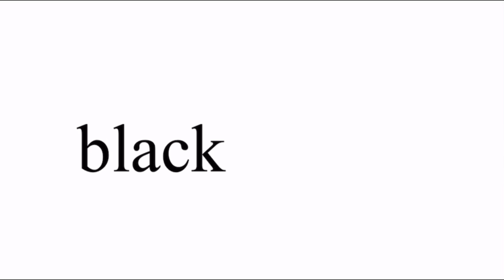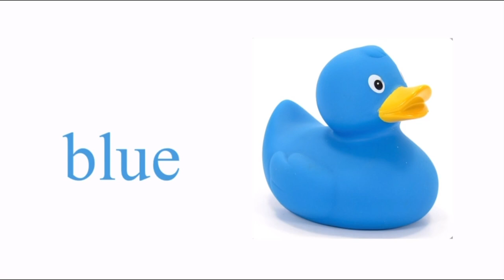Colors - cocomelon _teaching colors - baby colors - baby lovers songs